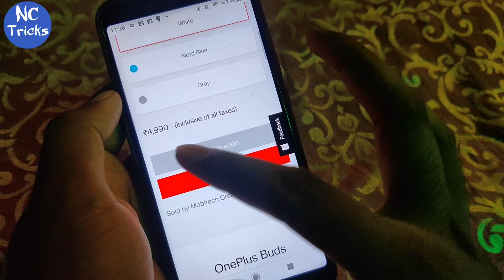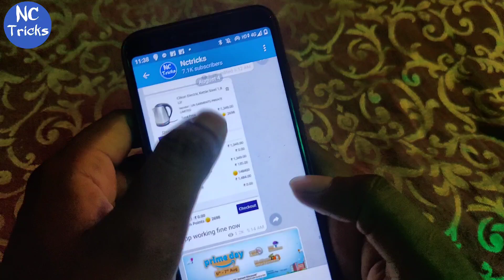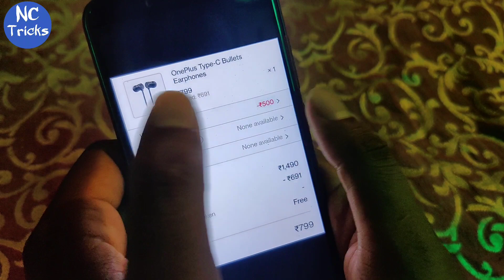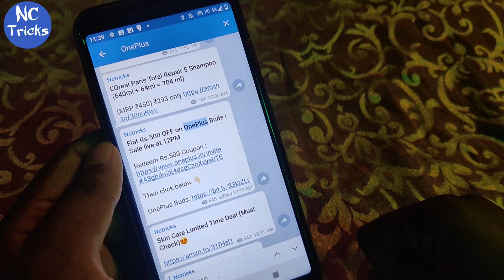OnePlus Buds Offer - Flat ₹500 OFF on Oneplus Buds, Oneplus Buds Discount, Oneplus Buds Voucher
OnePlus Bug - Buy OnePlus Products@₹500 Discount, Oneplus Voucher Bug, Oneplus Trick, Nctricks

Loot Lo🤩

💥Flat Rs.500 OFF on OnePlus Buds | Sale live at 12PM

✅ DISCOUNT ON PAYMENT PAGE